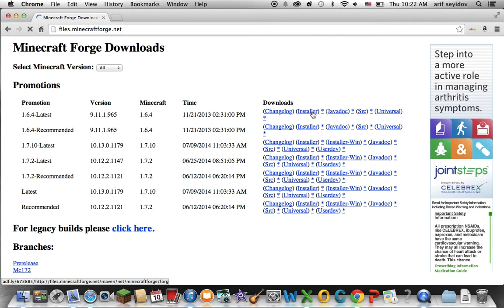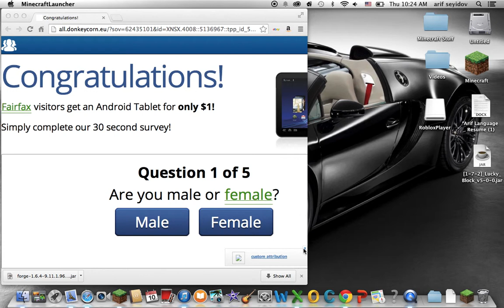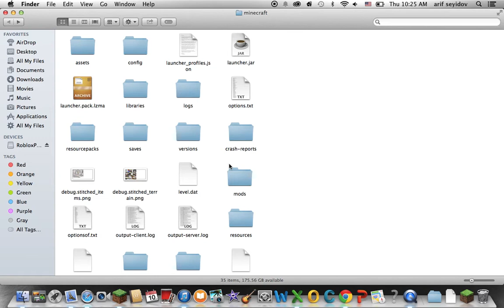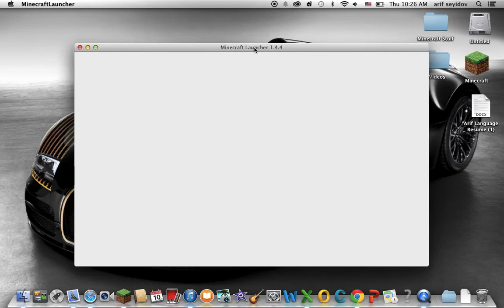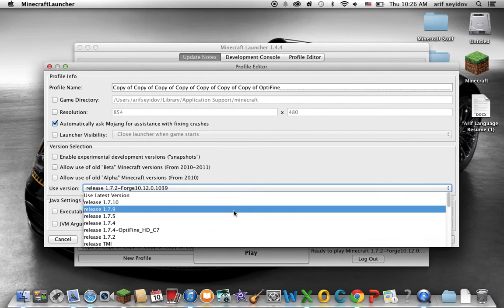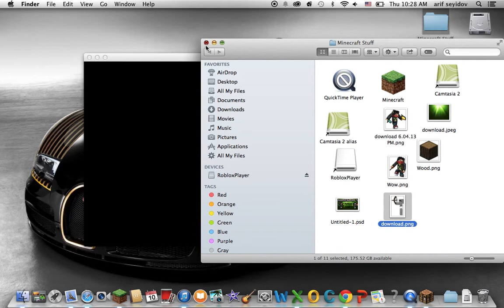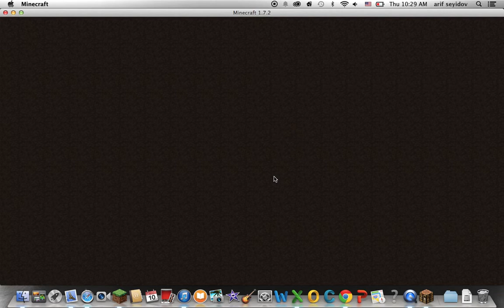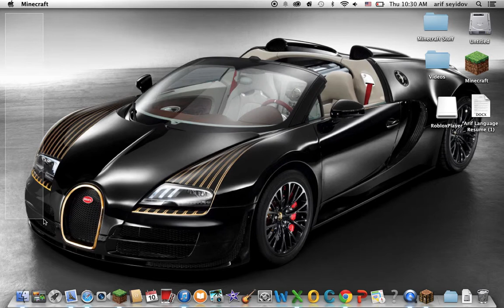How To Get Minecraft Mods On Mac 1.7.2/1.6.4